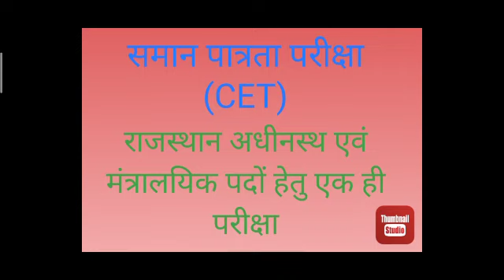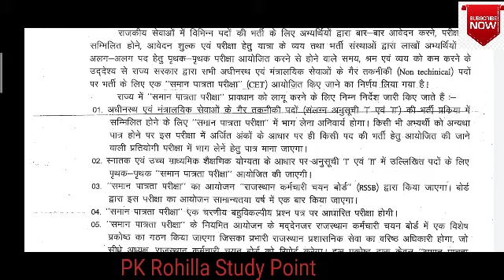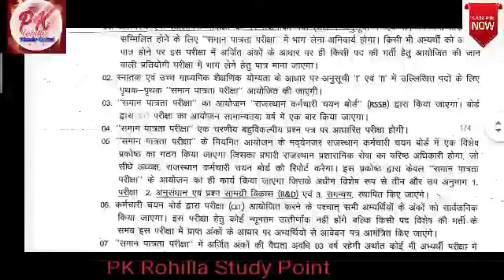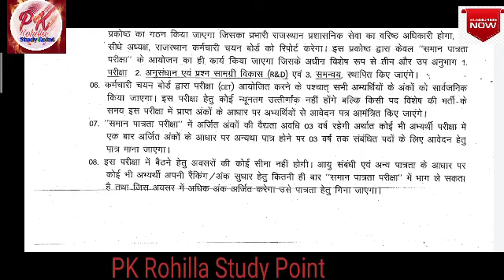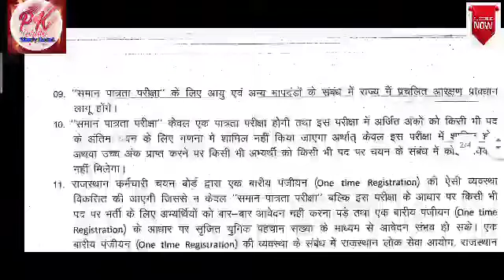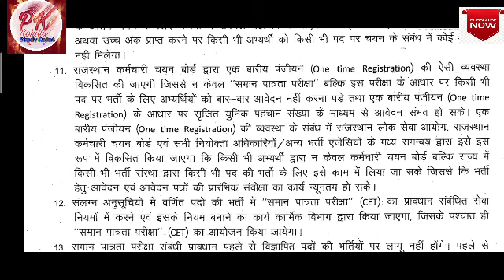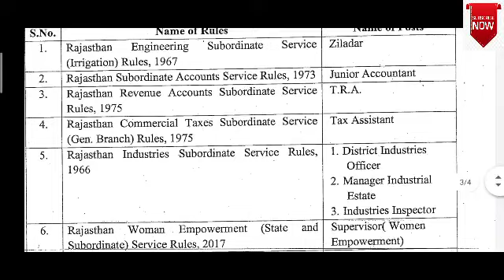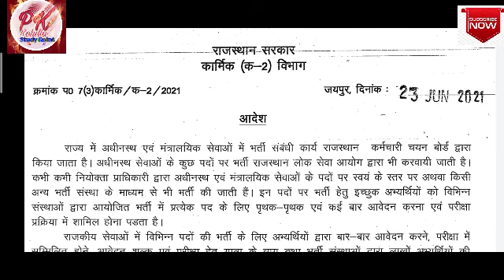CET | समान पात्रता परीक्षा | Common Eligibility Test | in Rajasthan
CET | समान पात्रता परीक्षा  | Common Eligibility Test | in Rajasthan @PK Rohilla Study Point

आप सभी का हमारे यूट्यूब चैनल पर स्वागत है। इस चैनल पर आप घर बैठे आसानी से कम्प्यूटर चलाना एवं बेसिक एम एस वर्ड एक्सेल पावर पाइन्ट इन्टरनेट कम्प्यूटर tricks आसानी से सीख सकते है। कम्यूटर शिक्षा बेसिक से एडवांस शाला दर्पण, पेमैनेजर, सर्विस नियमों की जानकारी, विभिन्न प्रतियोगी परीक्षाओ की तैयारी, छात्रवृति, योजनाओ, रोजगार सूचनाओ आदि की जानकारी के लिए हमारे चैनल को सब्सक्राइब अवश्य करे